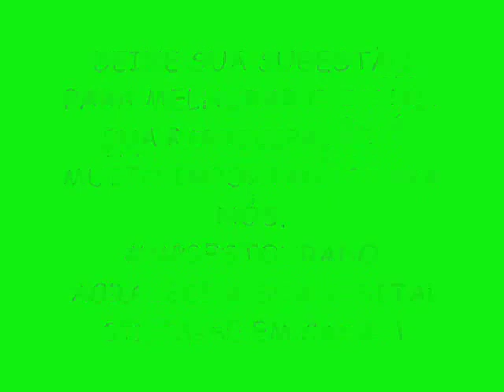POLENTINHA DO ARROCHA 2015 (LANÇAMENTO) AGORA EU BEBO - CONTROLANDO A BUNDA